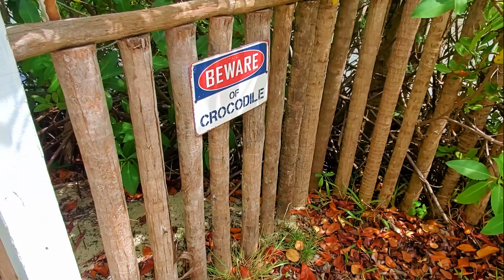Crocodile Hunting | San Pedro, Belize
Travel with Trey to San Pedro, Belize in search of saltwater crocodiles. Not on any tourist map or advertised anywhere else, crocodiles lurk in the lagoon on the west side of Ambergris Caye, and I will show you one of the best spots to observe these prehistoric beasts during your visit, while chowing down on some great lobster.